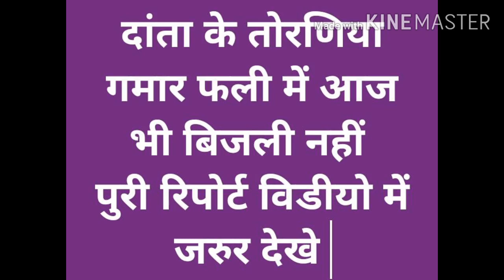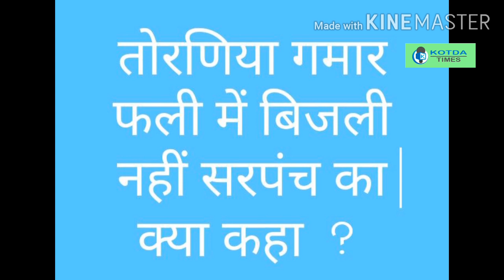આદિવાસી ગામ તોરણિયા ના ગમાર ફળીમાં લાઈટ ક્યારે મળશે आदिवासी गांव तोरणिया गमार फली में बिजली नहीं आई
दांता के आदिवासी गाँव तोरणिया के गमार फली को आज भी बिजली नही मिली
रिपोर्ट- प्रकाश डामोर,लेख – अंजू पाडवी
23 मार्च 2020
दांता | मूलभूत आवश्यकता अर्थात रोटी,कपड़ा और मकान को माना जाता है यह हो तो और कुछ नही भी होगा तो चलेगा | किन्तु आज के इस बदलते युग में बहुत सी चीजे जरुरी बन गई है वो चाहे फोन या लेपटोप,पंखा हो या AC या फिर जिप या गाड़ी आदि | और इन सभी के लिए जो जरुरी है वो है बिजली | बिजली के बारे में एक समय था जब कोई नही जानता था किन्तु आज हर कोई बिजली को जानता है और यह नही हो तो बहुत ही ज्यादा परेशानी होती है |  भारत के कई राज्यों एवं उनके गाँव में बिजली है तो कहीं नही भी है | कोटडा टाइम्स ऐसे ही मुद्दों को लेकर आपके बीच लोगों की बात को रखता है |
यह कहानी है गुजरात बनासकाठा जिले की तहसील दांता के ग्रुप ग्राम पंचायत नवासकाठा से 5 करीब किलोमीटर में बसे तोरणिया गाँव के गमार फलिया की | यंहा आज भी बिजली की सुविधा उपलब्ध नही हो पाई | यहाँ कुल मिलाकर 23 घर हे | जिनका मुख्य व्यवसाय खेती हे | खेती के आलावा और  कोई व्यवसाय भी इनके पास नही है | इस गाँव के निवासी गमार थावराभाई(उम्र 60) पिता फुलाभाई बताते है की यहाँ पहले से बिजली है ही नहीं | यहाँ पर लोग केरोसीन का दिया जलाकर खुद का काम करते हे | बच्चो की पढाई भी दिये के उजाले में होती हे | अगर रात को कोई आपातकालीन कोई घटना घटती हे | तो मसाल जलाकर काम पूरा करते हे | इसी गाँव के निवासी गमार लालू भाई ने कहा की इन्होने अपने गाँव में बिजली की व्यवस्था हो उसके लिए विद्दुत विभाग और ग्रामपंचायत में भी आवेदन दिया पर अबतक कुछ हुआ ही नही | चुनाव के समय उमीदवार नेता और सरपंच बिजली देने का वादा तो कर गए पर उन्होंने भी कुछ नही किया | लालू भाई कहते है की हमारे प्रधानमंत्री नरेंद्र मोदी साबने तो कहा की घर घर बिजली मुफ्त बिजली पर हमारे गाव के घरो में बिजली का नामो निशान नहीं है |
     इस विषय पर जब हमारे रिपोटर प्रकाश ने नवासकांठ सरपंच मोदी बेन की पति दिलीप भाई से बात की तो उन्होंने बताया की हमने इस फली के लोगों को बिजली के प्रस्ताव करने को कहा की आप आवेदन देंगे तो मैं प्रस्ताव बनाकर कार्यलय में जमा करवा दूंगा | किन्तु अब तक हमें कोई शिकायत नही मिली है की हमारे गाँव में बिजली नही है |